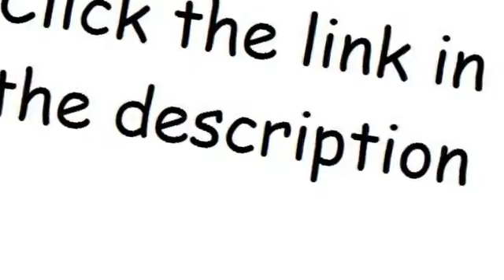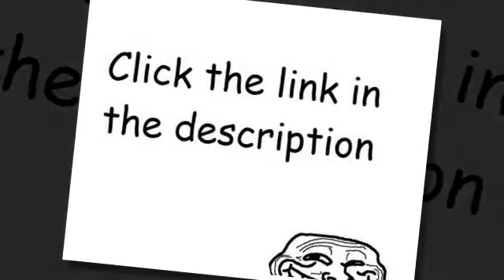non stick grill pan 11 inch square bbq pan